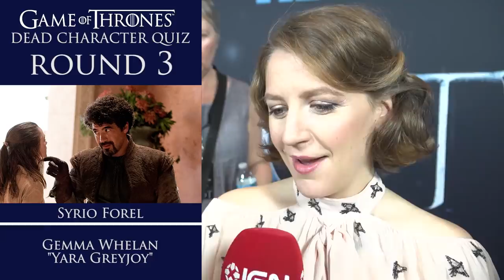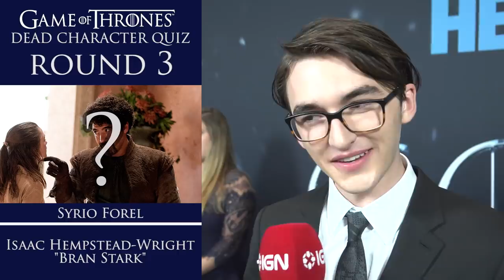Game of Thrones Cast Take Ultimate Dead Characters Quiz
We put the Game of Thrones cast's knowledge to the ultimate test: can they remember the names of their forgotten former comrades? Here's how they did.

Follow IGN for more!